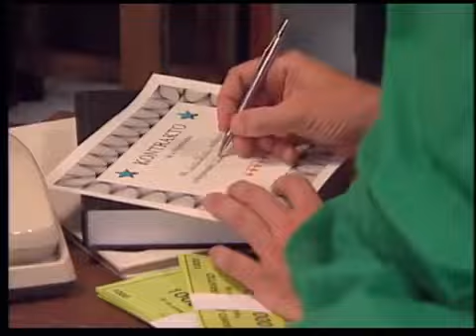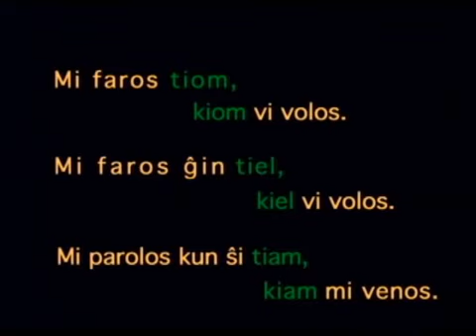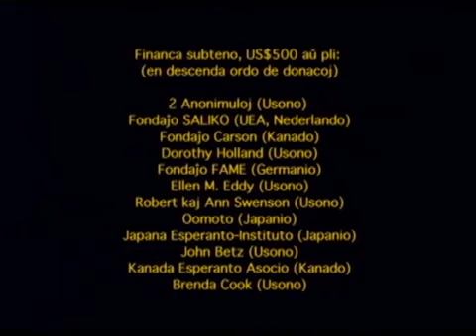Esperanto Fácil La Pasporto al la tuta Mondo - 10